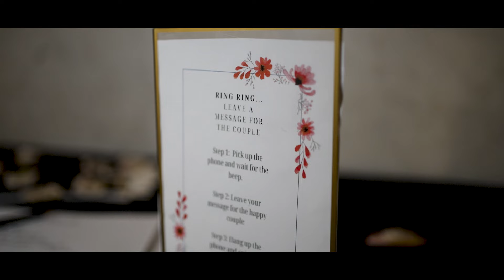Sharif & Rabiya's | Highlight Film | Pakistani & Palestinian | Washington DC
Join us as we celebrate the beautiful union of Sharif and Rabiya in this enchanting wedding highlight film! Blending vibrant Pakistani and Palestinian traditions, this Washington, DC wedding is a heartwarming display of love, culture, and joy. From the stunning attire to the emotional moments shared between family and friends, this day was truly unforgettable.

Watch this highlight film to witness a perfect fusion of cultures and a love story that transcends borders. Don't miss the traditional ceremonies, breathtaking decor, and the unforgettable dance performances!

🎥 Captured in the heart of Washington, DC.
💍 Pakistani & Palestinian Wedding
🌟 A celebration of love, culture, and togetherness.